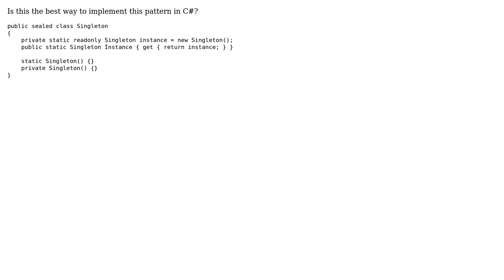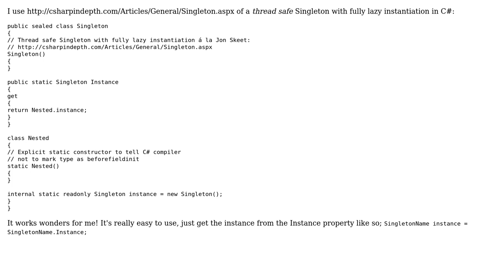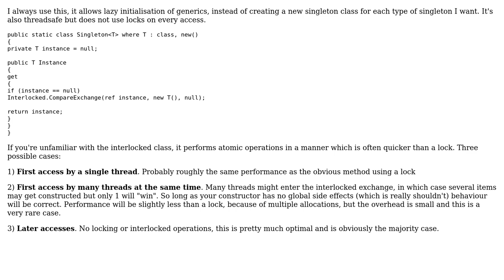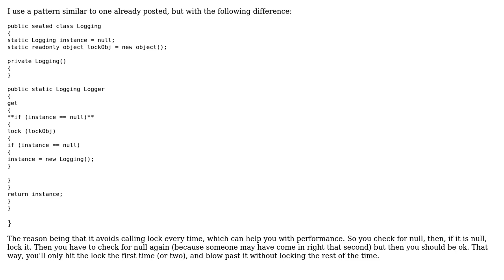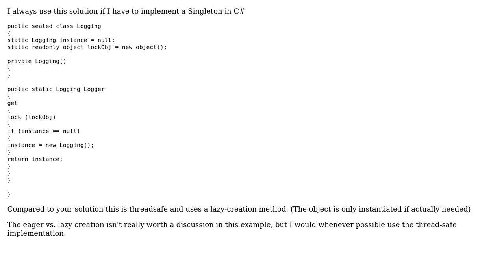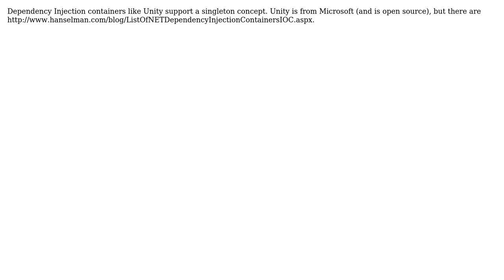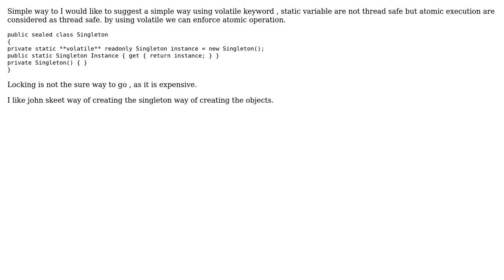Code Review: Implementing a Singleton pattern in C# (9 Solutions!!)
Code Review: Implementing a Singleton pattern in C#

With thanks & praise to God, and with thanks to the many people who have made this project possible! | Content (except music & images) licensed under CC BY-SA | Music | Images & others | With thanks to user Zolomon user Ufuk Haciogullari user RoflcoptrException user Paritosh user Matthew Dean user Martin user Jamal user GWLlosa user Filip Fracz user codingoutloud user Aim Kai and the Stack Exchange Network Trademarks are property of their respective owners. You are responsible for your own actions.